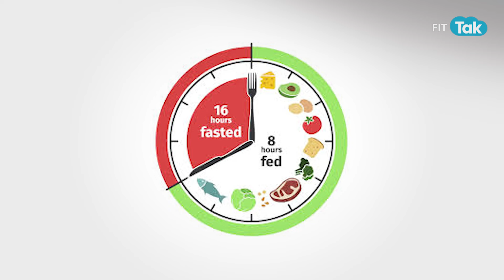Is Being Vegan & Cutting Out Oil Really Healthy? Nutritionist Explains | Podcast | Fit Tak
Welcome to this special episode of PROBLEM KYA HAI? on Fit Tak’s Sunday Podcast!

In this episode, we address a concern many people face in their busy lives: the struggle to find time for workouts and the increasing reliance on diet options. But are the choices we make—like adopting a vegan diet, avoiding dairy products, cutting out ghee and oil, cooking in non-stick pans, and using microwaves—really healthy? These are common yet crucial questions that deserve attention.
 In this video, Dr. Preeti Seth Certified Nutritionist, Founder & CEO of  Pachouli Wellness shares her expert insights and answers all questions.